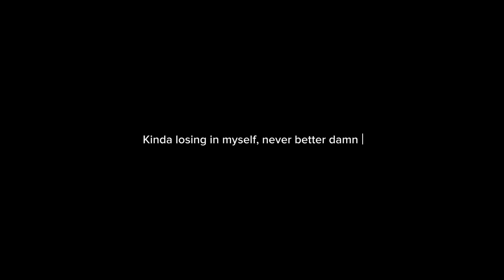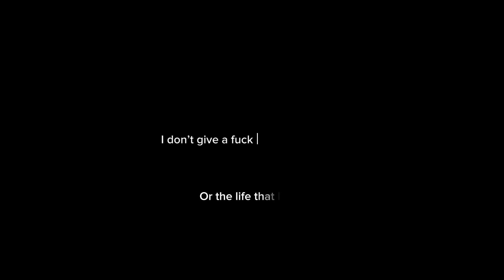Focus [Prod. Kcalb]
Lyric video from my song “Focus”